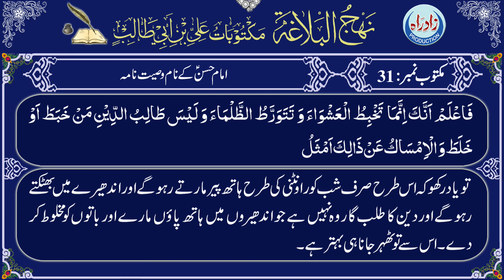Nahjul Balagha | Maktoob 31 Part 7/23 with Urdu translation by Allama Zeeshan Haider Jawadi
نہج البلاغہ مکتوب نمبر 31 ساتواں حصہ عربی تلاوت، اُردو ترجمہ کے ساتھ
اردو ترجمہ : علامہ ذیشان حیدر جوادی
عربی تلاوت : قاری جواد رفیعی
اردو آواز : شاہ رُخ مرزا